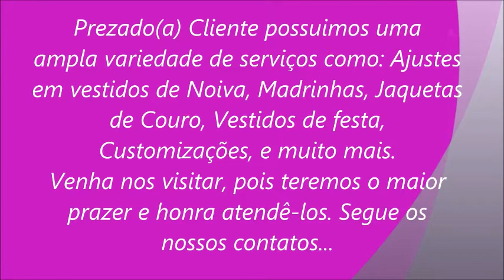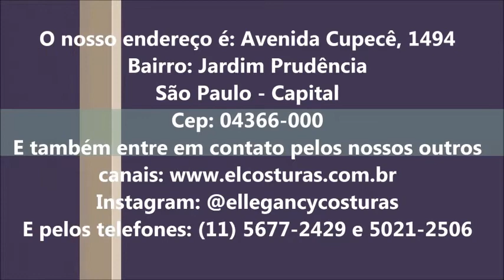Vale a pena contratar uma assessora para o casamento ?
Atendemos Assessoras que reservam horário conosco para os ajustes em vestidos de noiva e o cuidado que elas têm com as clientes faz toda a diferença.